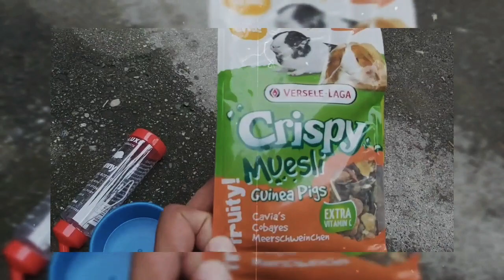Three New Guinea Pigs S1Ep12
Guinea Pig